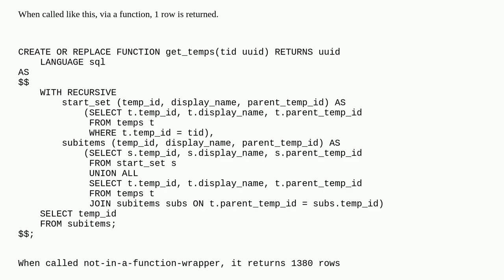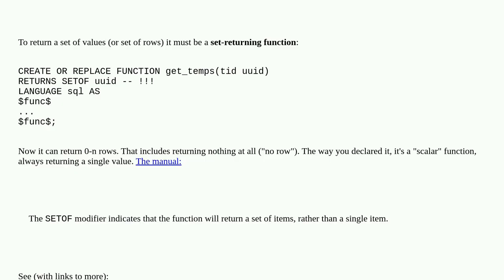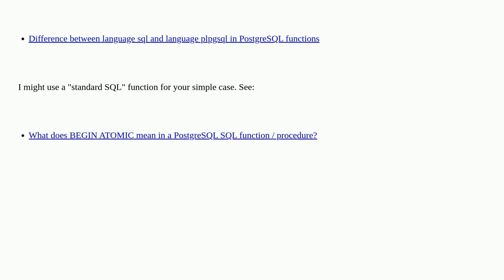Function returns one row, but the query it wraps returns many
A special thanks goes out to the community

  set-returning-functions functions postgresql stored-procedures